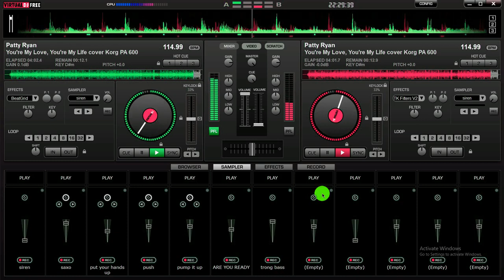Modern Talking style - Patty Ryan - You're My Love, You're My Life (🎹 angeleyes) VIDEO Florida Life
Florida Life  video -  .
♥️Thank to Dancers, Follow on Instagram:
Florida Life  video

I'll be uploading more playlist for you!  Modern Talking style - Patty Ryan - You're My Love, You're My Life (🎹 angeleyes) VIDEO Florida Life  Italo Disco  - Patty Ryan - You're My Love, You're My Life - Modern Talking style 80s ( angeleyes )  Modern Talking style - Italo Disco - New Songs  )( Beautiful Girl Bikini 4k 2022   )( Beautiful Girl Bikini 4k 2022  New Italo Disco Music - Modern Talking style (  ) ( Beautiful Girl Bikini       Italo Disco  - Patty Ryan - You're My Love, You're My Life  ( 🎹 angeleyes )VIDEO Florida Life 4k                                                                                         ● Don't forget to LIKE & SHARE this video if you enjoy it!  I'll be uploading more playlist for you! Witam serdecznie,
Kolejna propozycja dla fanów Italo disco :)
Styl wykonany w całości na Korgu
Komentarze i łapki w górę oczywiście mile widziane ;)
Pozdrawiam,
Jacek.